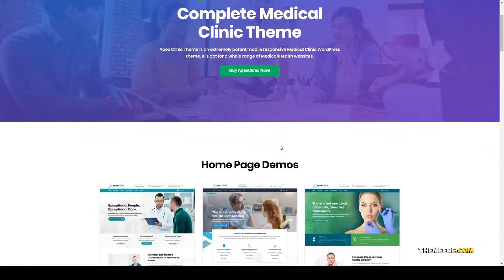Takami HealthCare - Health and Medical Theme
- Overview features :  Last Update 11 April 19

 Compatible With Visual Composer 5.1.x, WooCommerce 3.4.x, WooCommerce 3.3.x, WooCommerce 3.2.x, WooCommerce 3.1.x, Bootstrap 3.x

 Framework Underscores

 Columns 4+

 Layout Responsive

 Tags clinic, dentist, doctor, health, healthcare, medical, pediatric clinic, pediatrician, pharmacy, shop, surgeon